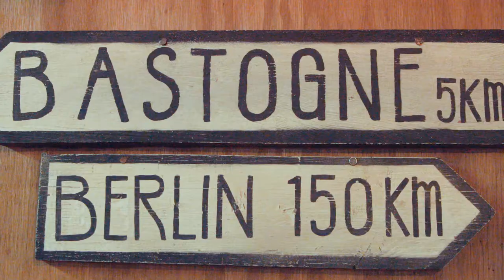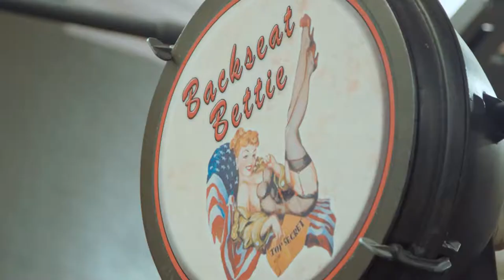DriveTanks.com | Digital Detour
Buckle up for the ultimate travel/adventure road trip, where nothing is out of bounds!  Two modern day explorers scour the globe looking for the most unique golf adventures on the planet - and everything else in between!